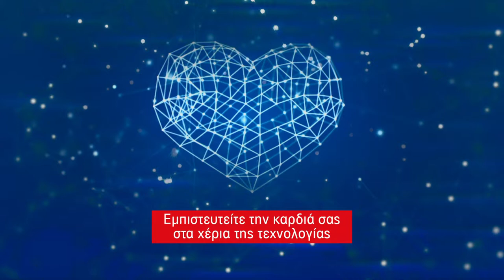Microlife! Εμπιστευτείτε την καρδιά σας στα χέρια της τεχνολογίας!